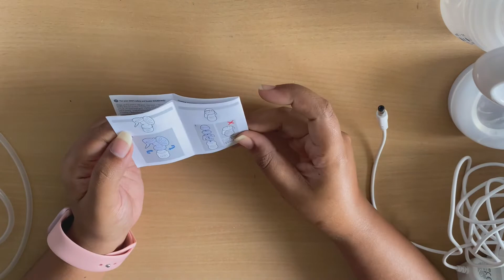Philips AVENT Single electric Breast Pump | මගේ breast pump එක ගැන